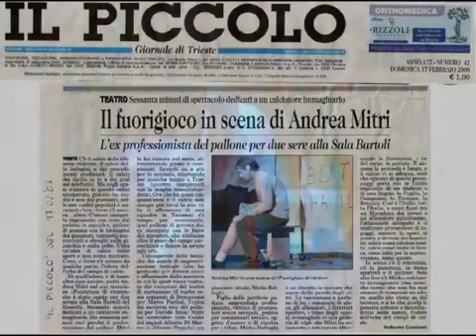Fuorigioco di Rientro - teaser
"Fuorigioco di rientro" è uno spettacolo di Andrea Mitri ex calciatore professionista, che da anni si occupa di teatro.

Autore: Andrea Mitri
Regia: Alberto Di Matteo

WelcomeTheatre offre agli autori e alle produzioni la possibilità di caricare le proprie opere e agli spettatori la possibilità di godersi uno spettacolo teatrale comodamente dalla poltrona di casa.

Sei un autore o una produzione? Vuoi offrire maggiore visibilità e guadagnare dalle tue opere?